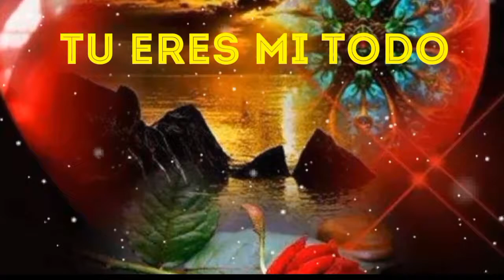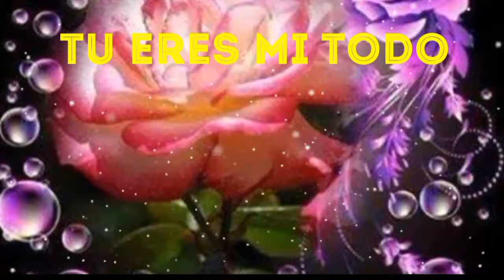TU ERES MI FELICIDAD